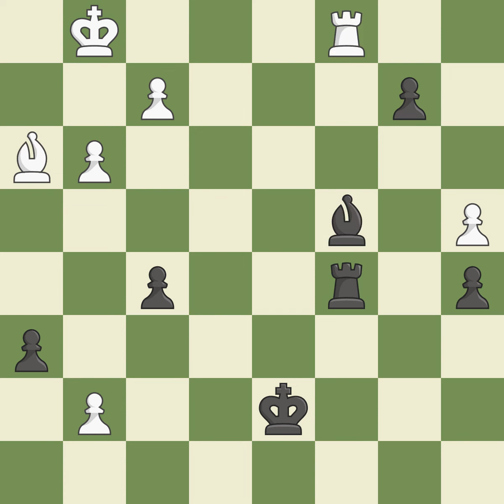Queen's Indian Defense: Fianchetto, Smisch, Rubinstein Variation Event Ch Europe (blitz),Site Int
Queen's Indian Defense: Fianchetto, Smisch, Rubinstein Variation  Event Ch Europe (blitz),Site Internet,Date 2003,Round 3,White Bacrot Etienne (FRA),Black Panarin Michail (RUS),Result 1-0,ECO E15,WhiteElo 2718,BlackElo 2482,Annotator XI